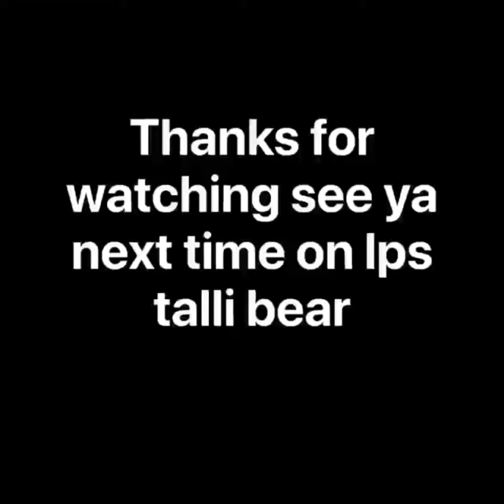Back to school shopping